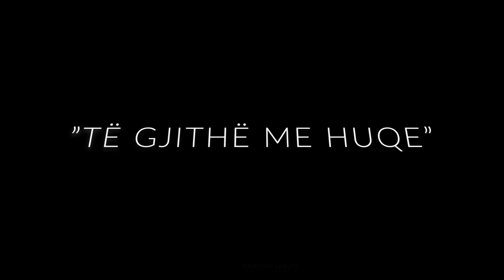Komedia "Të gjithë me huqe"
Shërbime për foto & video në çdo lloj eventi tuajin familjar. Kontakt 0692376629.